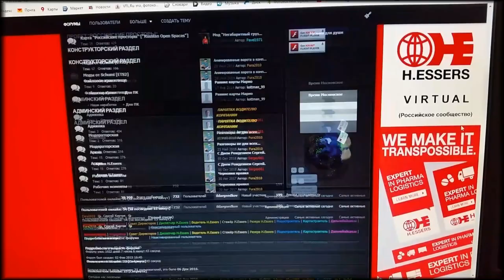ETS 2 - Kings of the Roads